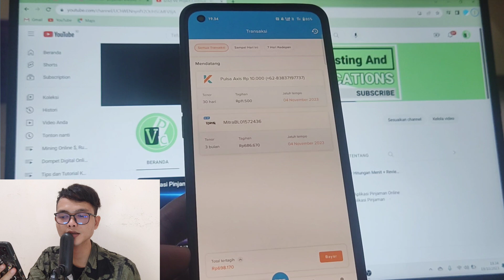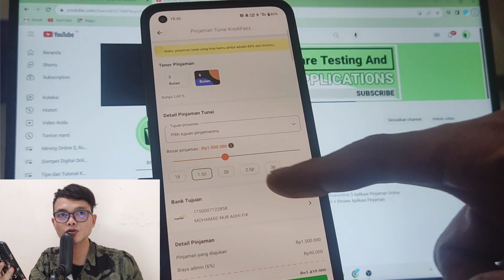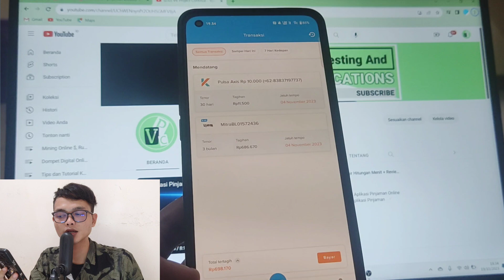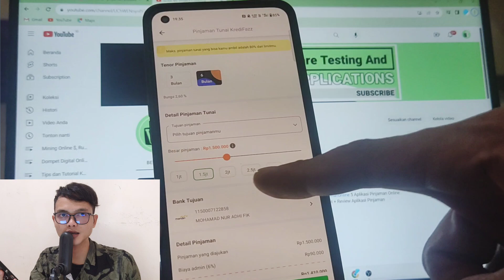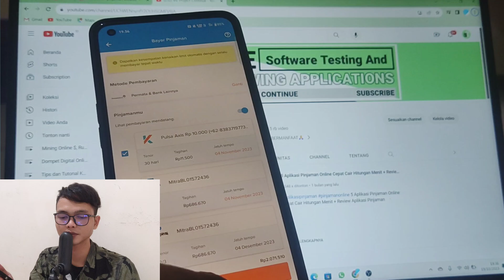Jangan di Lakukan ! Pinjaman Kredivo Dilunasi Sebelum Jatuh Tempo, Yang Gagal Pinjaman Lihat ini..